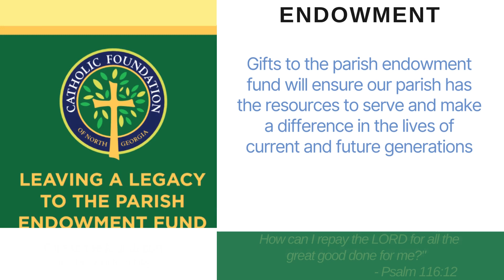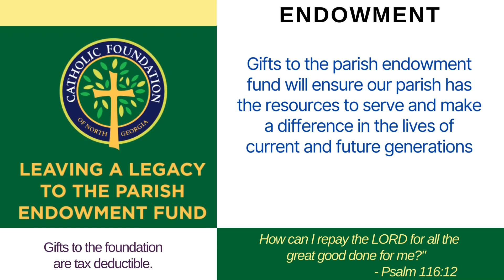05-11-2024 Saturday VIGIL 5pm Mass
Saturday VIGIL 5pm Mass - Live from Transfiguration Catholic Church, Marietta, GA